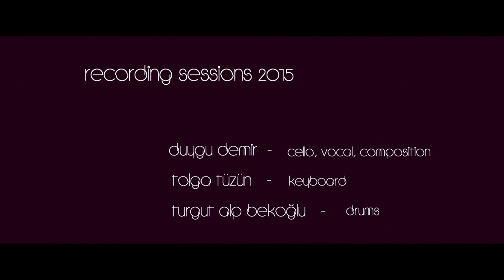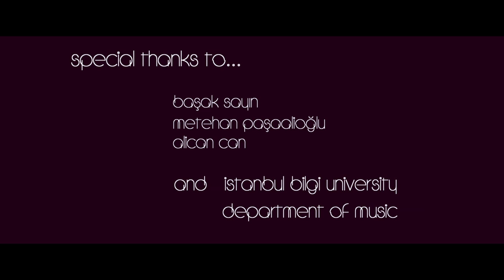DILBAZ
vocal, cello,composition : Duygu Demir
keyboard :Tolga Tüzün
drums : Turgut Alp Bekoğlu